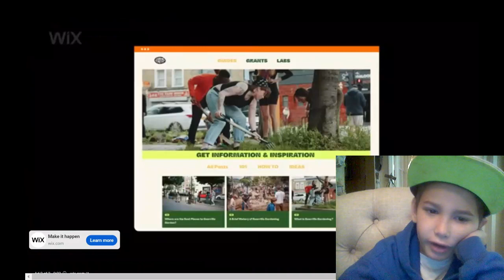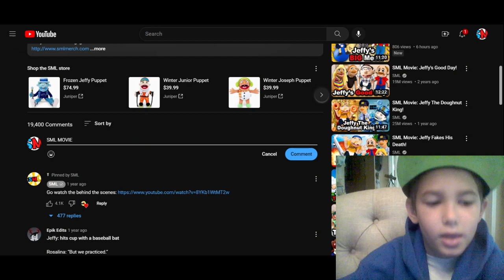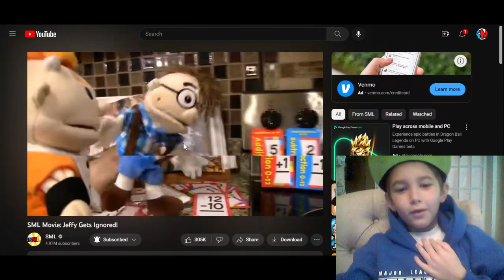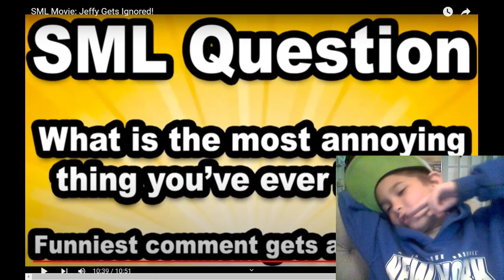SML MOVIE JEFFY GETS IGNORRED REACTION